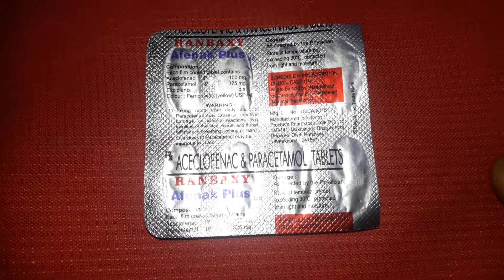Afenak plus tablets in Hindi review दर्द का एक ही इलाज Song and medicine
Tablets Name : Afenak Plus MR

Composition : Aceclofenac, Paracetamol &

Chlorzoxazone Tablets

Aceclofenac :- 100 mg

Chlorzoxazone  :- 250 mg

Marketed by :- RANBAxy